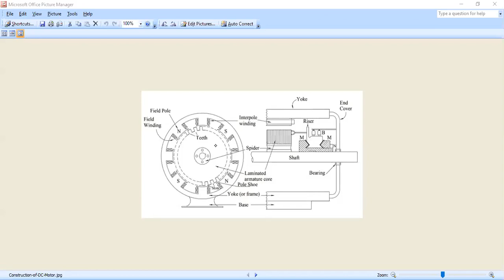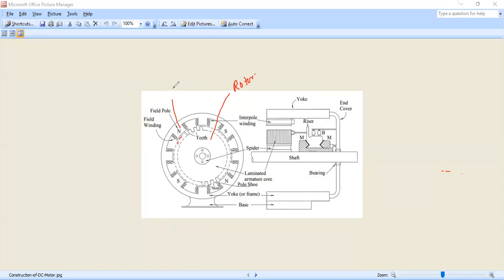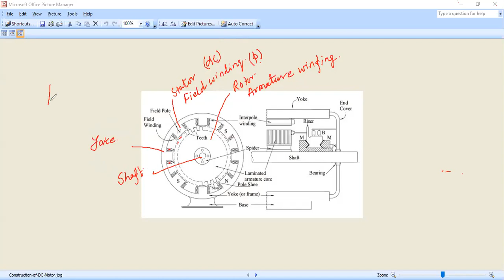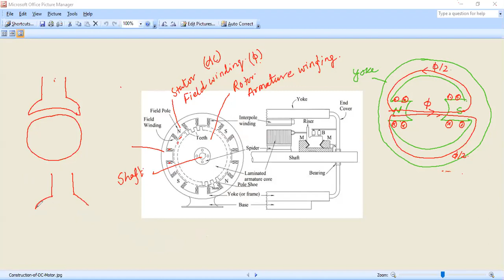Lec 3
Module 1